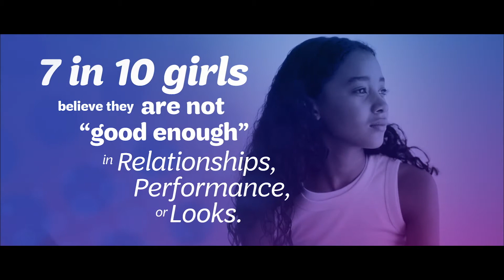Girl Scouts will Soar